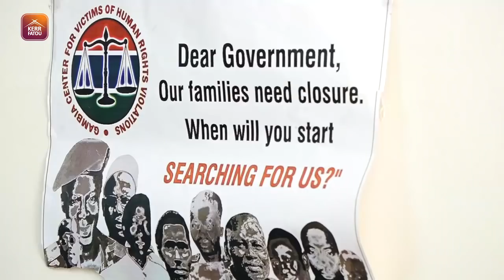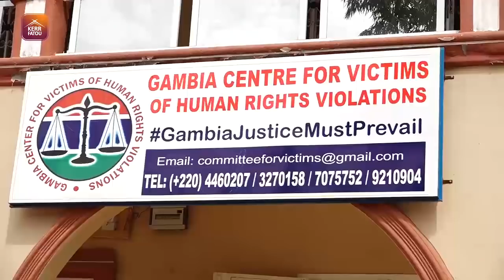November 11th Press Conference by the Victim Centre